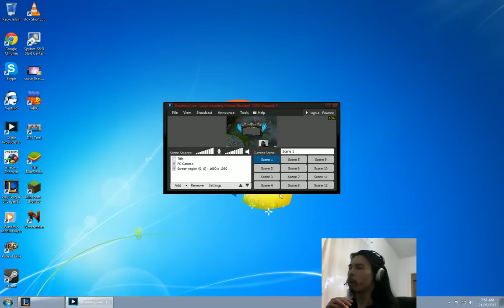Jungle Aatrox Full Game Champion Spotlight - League of Legends Aatrox Gameplay (Jungle Game #2)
Livestreaming every weekday. @Pawnce_LoL on Twitter. Playing Aatrox, the Darkin Blade on the PBE server. Jungle full game.